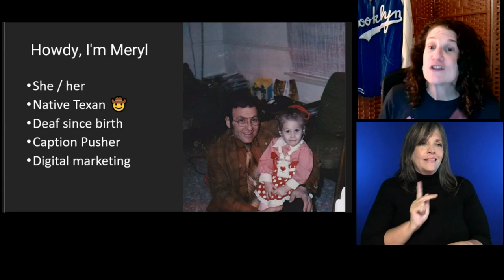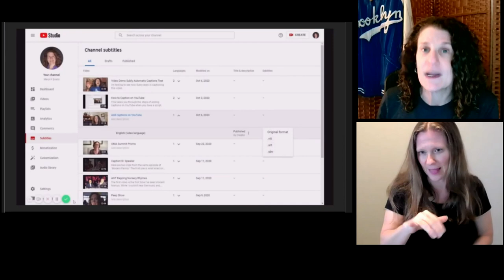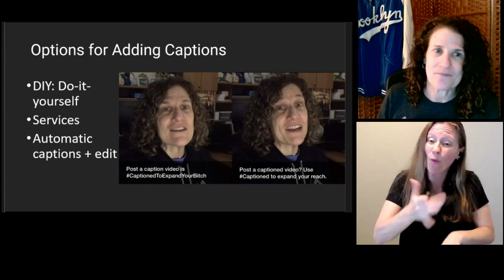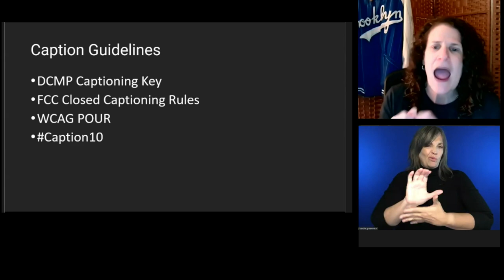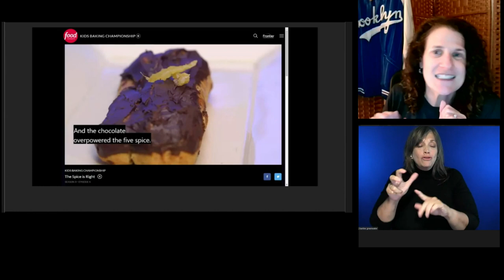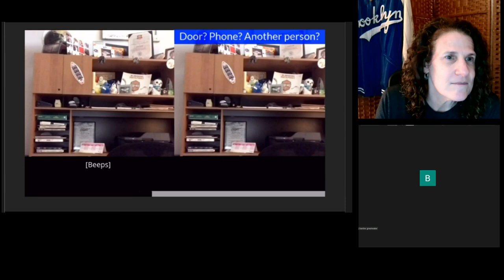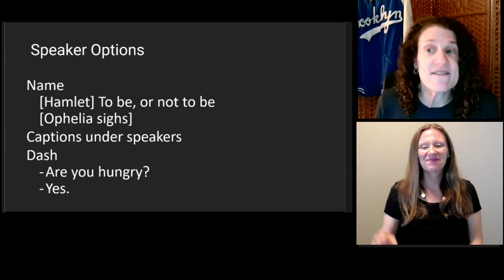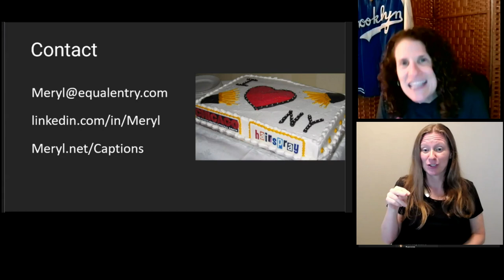I Heart CC: Why and How to Caption Videos Folks Love - Meryl Evans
Accessibility NYC Meetup -July 13 2021 - Zoom

TOPIC
In honor of A11yNYC, Meryl Evans will share actual captioned clips from shows taking place in New York.

In this conversation, you’ll learn:

- Why do I want to caption my videos? (Besides accessibility, of course!)
- How do captions work?
- What are my options for captioning my videos?
- How do I create awesome captions?

Get your captioning questions answered by the person who depends on them.
And plenty of time for your questions.

PRESENTER
Born hearing-free, Meryl’s first encounter with captions came in 1983 when she received her first closed-caption decoder. Because she depends on captions to follow the video, she has seen the best and worst of captions.

Fast forward years later, Meryl’s digital marketing career has come in handy in educating people about captioning videos and captioning them well. She's a staunch advocate for accessibility and inclusion.

She's an author, co-author, and contributor to books on web design, tech, and business. She's a sought-after speaker on topics related to accessibility and marketing. Meryl has spoken at AccessU, WordPress Accessibility Day, TechAccess Oklahoma, and many others.

WEBCAST
Livestream provided via a partnership with the Internet Society Accessibility SIG

ACCREDITATION All A11yNYC meetups are pre-approved for IAAP Continuing Accessibility Education Credits (CAEC).